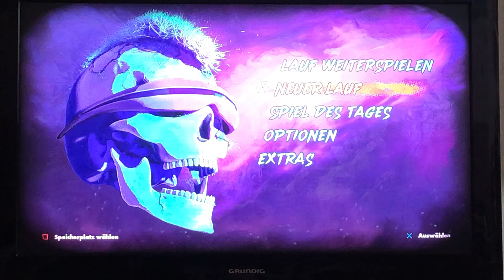RAD PS4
Rad ist ei  actionreiches 3D Rogue Like ,angesiedelt in einer Post Apokalypsen Welt